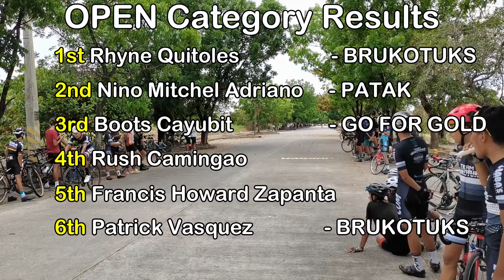MCC Remedial Wed Honor Students | MCC 05.19.2021 Remedial Wednesday | My Cycling Diary